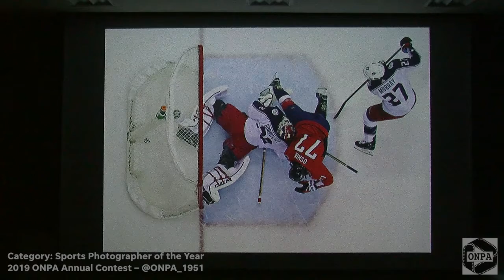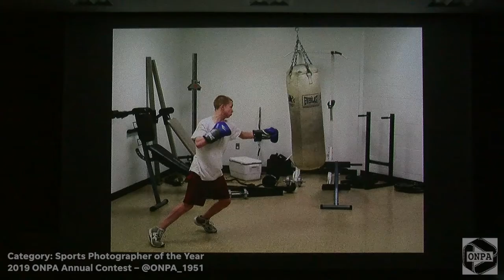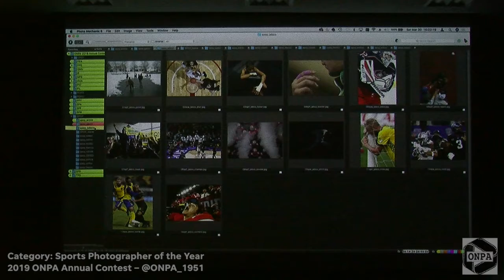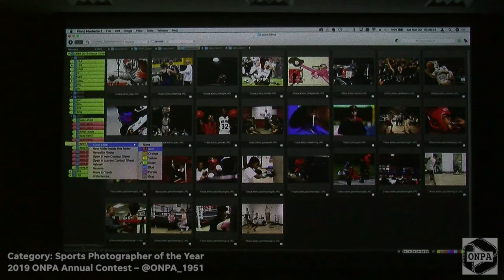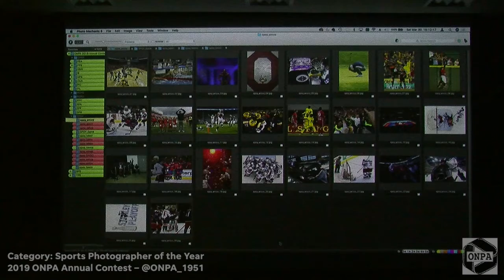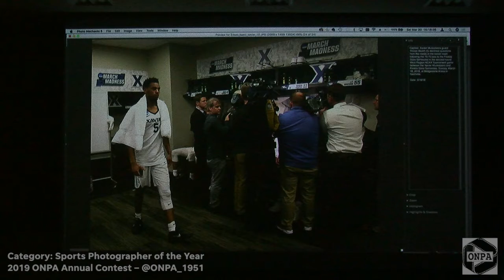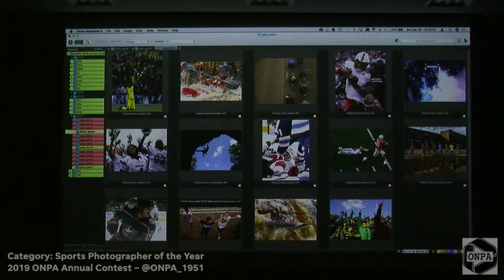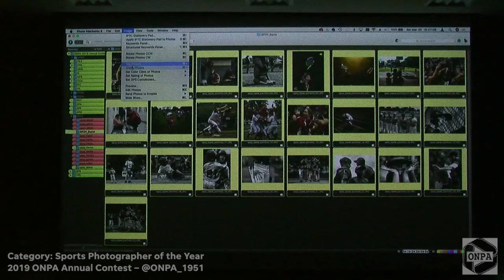ONPA 2019 Annual Contest Judging – Sports Photographer of the Year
Live judging of the 2019 Ohio News Photographers Association Annual Sports Photographer of the Year category.

2019 ONPA Annual Contest, judging Ohio's best work from 2018 at Ohio University in Athens, Ohio.